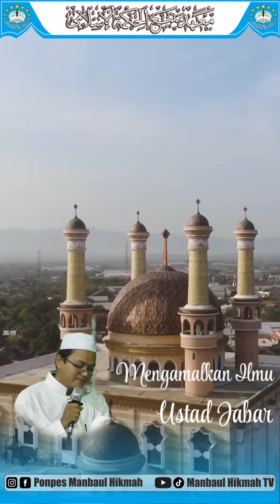Mengamalkan Ilmu - Ustad Jabar